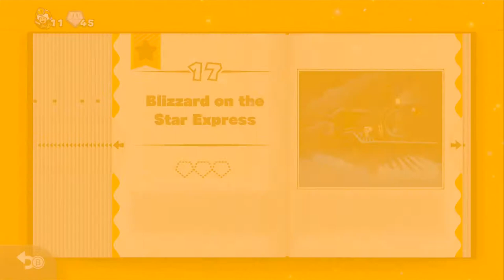Captain Toad: Treasure Tracker Playthrough part 17 - Blizzard on the Star Express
Captain Toad: Treasure Tracker Playthrough
No Commentary